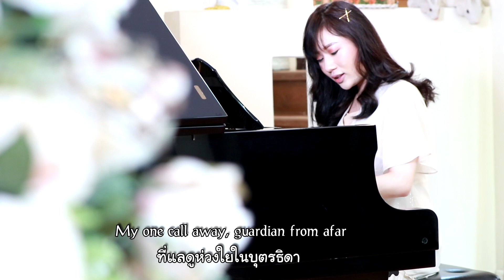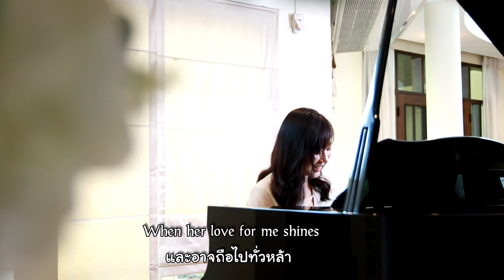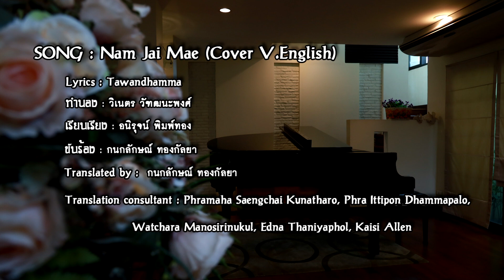น้ำใจแม่ Cover version : English translated โดยน้องบุ๊ค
เพลงน้ำใจแม่ น้ำใจแม่ Cover version : English translated โดยน้องบุ๊ค ว่าที่นักศึกษาแพทย์ กำลังศึกษาอยู่ที่ ประเทศสหรัฐอเมริกา โดยใช้เวลาว่างช่วงวิกฤต Covid-19 ที่กลับมาพักเรียนทางไกลในประเทศไทย ขับร้องเพลงและเล่นเปียโนกับคุณแม่ที่บ้าน 😃👍 เก่งและดี เพราะมาก บอกเลยต้องฟัง ยอดเยี่ยมจริงๆ 😃👍👍👍
English-covered version of Namjaimae by Kanokluck Thongkalya (Book), a premedical student from United States. While residing and studying online outside the States during this current pandemic situation, 😃👍 she use the opportunity to present her mom a piece of song at home.